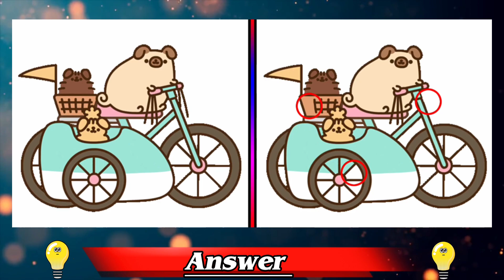Find The Difference | IQ Test | Brain Game | Puzzle | Only Intelligent Can Find 🤔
find the distance between two points
find the difference between
find the difference level 62
find the difference game level 13 K
find the dimension of pressure

find the darkest color on the screen brain out
find the derivative of the function
find the drama
find the destination of the mirage
maze
find the distance between two
points
film
fifa world cup 2022 song
fitoor song
fish
film 2022
films
fraud
farq
film
funny video
free fire
funny movies
funny clip
farq drama
food fusion
farad